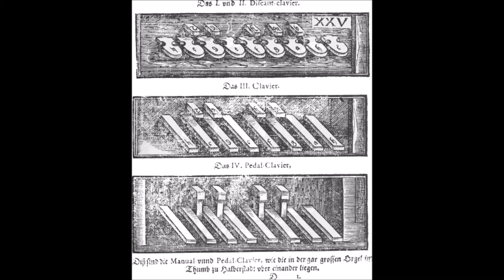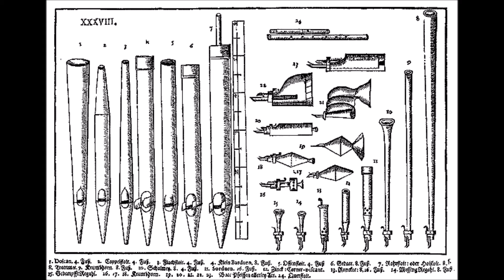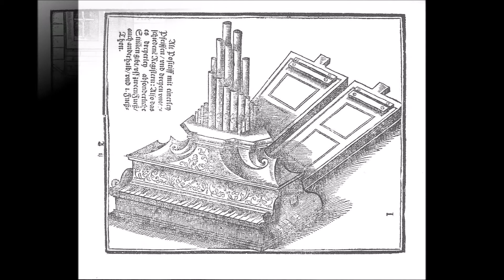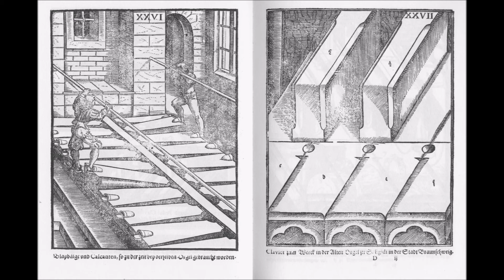Carlo M. Barile - Toccata und Fuge F-Dur BWV 540 von Johann Sebastian Bach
Carlo M. Barile (1989) plays Toccata and Fugue F Major BWV 540 by Johann Sebastian Bach.
Live recording; concert at Santuario del Divino Amore in Rome, 1st July 2017, Shuke Organ.
Special thanks to Mr. Cristiano Accardi.